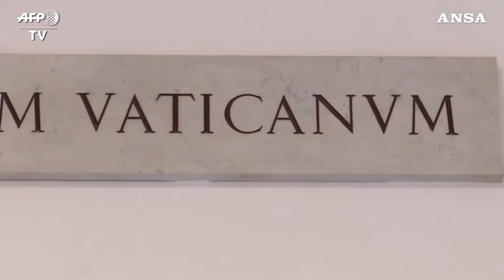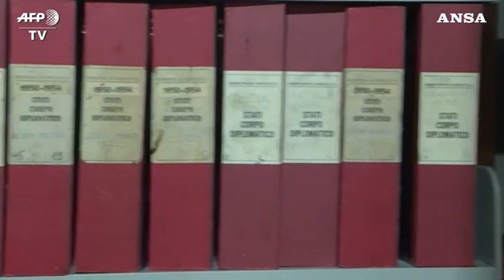🌍 Pio XII: da lunedi' aprono archivi, 20mila faldoni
📽️ Video

Valanga prenotazione studiosi, tutto pieno fino a giugno